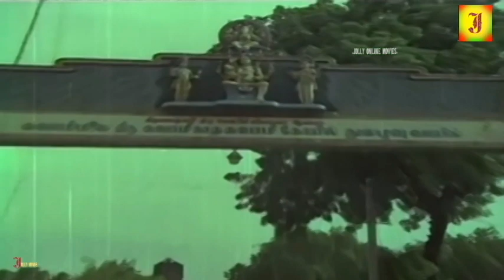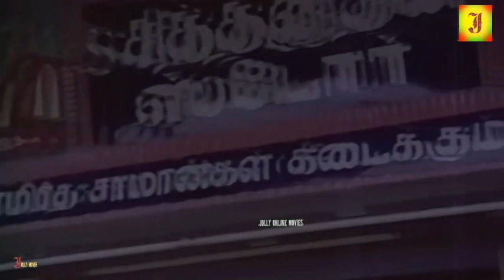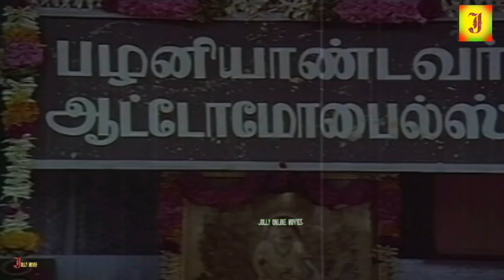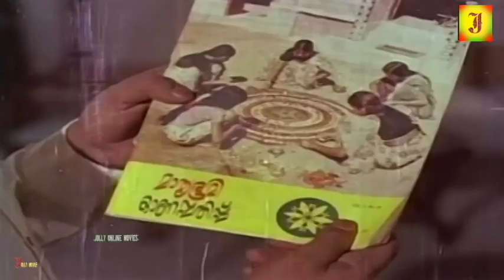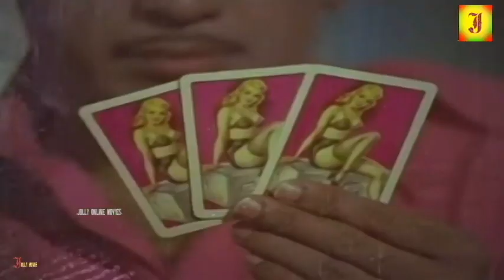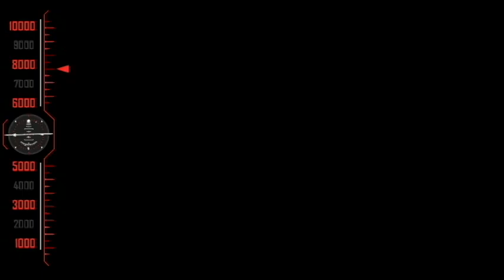2020 Tamil Devotional Movie { DEIVAM } Lord Muruga # GeminiGanesan,R Muthuraman-Tamil Movie.HD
# Om saravanabava # AVM rajan # Tamil Devotional Movies # Deivam tamil full movie # Devar FILMS Gemini Ganeshan #
2020 Tamil Devotional  Movie {  DEIVAM  } Lord Muruga # GeminiGanesan,R Muthuraman-Tamil Movie.HD,

அடி மீது அடிவைத்து அழகான நடை போட்டு விளையாட ஓடிவா முருகா
மனது கஷ்டமாக இருக்கும் போது இந்த படம் பார்த்தால் மனம் இலகுவாகும் { DEIVAM }Tamil Full Movie,

Sandow MMA Chinnappa Devar, an ardent devotee of Lord Muruga and successful film producer, created this devotional drama in a highly entertaining manner. Along with ensemble cast, the popular classical singers appeared on the silver screen for this movie. Filled with moral story and laced with family sentiments, this movie provides wholesome entertainment for all.

Starring : AVM Rajan, Gemini Ganeshan, Muthuraman, R.S.Monohar, Mejor Sundararajan,Sivakumar, Senthamparai, K.R.Vijaya, Srikanth, Sowgar Janagi and Other, Music : Kunnagudi Vaithiyanathan, Direction : Thirumugam Production : Devar Film
Dheivam is a devotional Tamil film, with Gemini Ganesan, R. Muthuraman, A. V. M. Rajan, Sreekanth, K. R. Vijaya, Sowkar Janaki, Nagesh and Thengai Srinivasan in lead roles.
The film was directed by M. A. Thirumugam and produced by Dhandayuthapani Films. Music was by Kunnakudi Vaidyanathan and lyrics were by Kannadasan.

The film serves as an anthology of stories that highlight the miracles performed by Lord Muruga in the lives of his devotees on a day-to-day basis in the present times narrated by Thirumuruga Kripananda Variyar.

First story

Major Sundarajan is a thief who comes to steal Lord Muruga's jewels. He loses the ability to use his leg and reforms. Becomes a devotee and serves the temple. Later, a different thief comes to steal the temple collections. While fighting him, he regains the use of his leg. Turns out that the thief was none other than the god himself who came to make him run and thereby regain his mobility.

Second story

Sowcar Janaki is a lone wife whose husband has abandoned her. Circumstances leads her to get into a fire accident where her husband Sreekanth , now a fire fighter, comes and saves her and their child thereby reuniting the family. Turns out that the husband got a prank call saying that the temple of Swamimalai is on fire where she ends up coming and there happens to be a fire accident in the slum she is residing. The husband saves their child by hiding behind a huge Muruga photo through which all three are united.

Third story

A.V.M. Rajan and V. Gopalakrishan are friends. Gopalakrishan wants to start a business and needs funds. Both being staunch devotees of Muruga, AVM Rajan proceeds to give out the money without any promissory note with only Thengai Sreenivasan as a coincindental witness. The agreement goes like a 50-50 partnership with AVM Rajan's 50 going to the services of temple. After a few years, Gopalakrishanan becomes immensely successful but also greedy. He refuses to give the share meant for God. AVM Rajan, angry that Gopalakrishnan has cheated god, sues him. Without a note and Thengai Sreenivasan dead in an accident, Gopalakrishnan gloats. However, Sreenivasan comes at the right time to the court, gives witness and helps to recover the money.

Fourth story

Gemini Ganesan and K.R. Vijaya are a merchant couple. Gemini goes to join an investment scheme of his friend taking what is left of his family jewels which gets stolen by a gang. Gemini disowns the god until his wife points out that his life was safe and the god saved his life. Unable to go to a wedding due to the abject poverty they are now facing, neighbors give their jewels for safe keeping and approve K.R. Vijaya using it for going to the wedding. The same gang of thieves attack her but get caught by police this time thanks to minor miracles performed by lord and all the jewels are restored to the family. The friend who Gemini was going to join turns out to be scammers who planned to dupe Gemini. Thus, Muruga saved the family.

© JOLLY CINEMAS ✅
அனைவருக்கும் நன்றி...